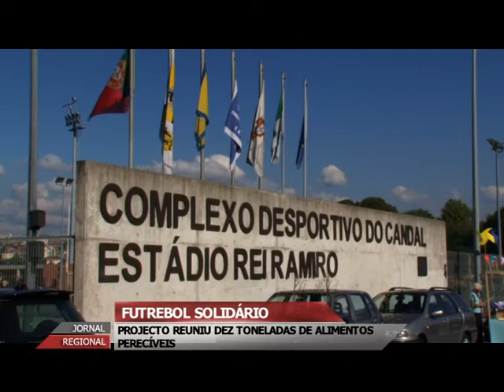FUTREBOL SOLIDARIO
PROJECTO REUNIU DEZ TONELADAS DE ALIMENTOS PERECÍVEIS

Dez toneladas de bens perecíveis foi o que a iniciativa futrebol solidário conseguiu arrecar em Gaia... Os alimentos serão agora distribuidos pelas juntas de freguesias parceiras da Cruz Vermelha em Gaia...